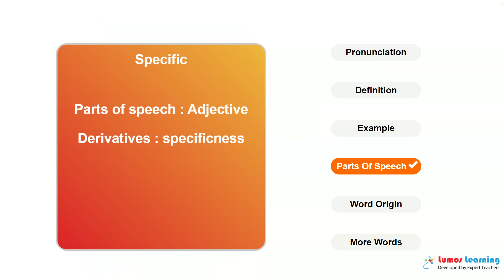SPECIFIC - Definition, pronunciation, grammar, meaning - Practice grade 4 vocabulary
SPECIFIC - pronunciation and meaning. This video helps you learn the word SPECIFIC. It includes pronunciation, spelling, sample sentences, definition and parts of speech. This word is suitable for students in grade 4. There are several grade4 reading passages such as Excerpt from Lou Gehrig, "Farewell to Baseball Address", that use the word SPECIFIC. You can learn additional grade 4 words and answer interactive quizzes by visiting